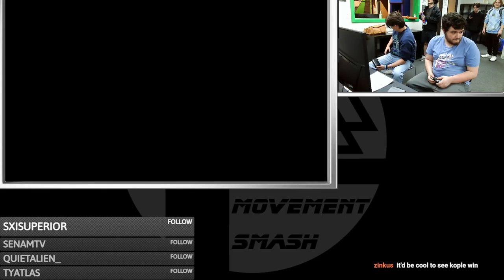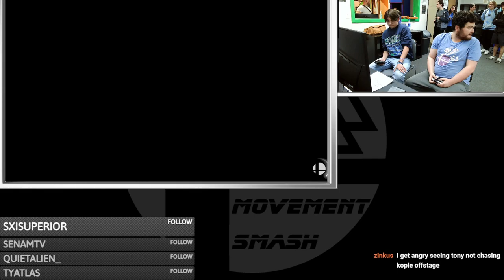Movement Smash #142: AnthonyIsntCool (Cloud) vs Kople (King. K Rool)